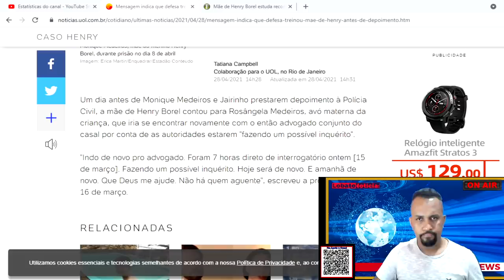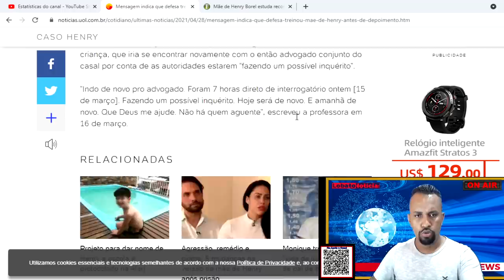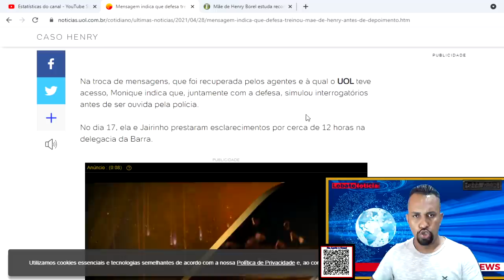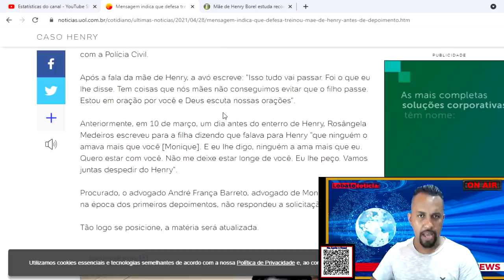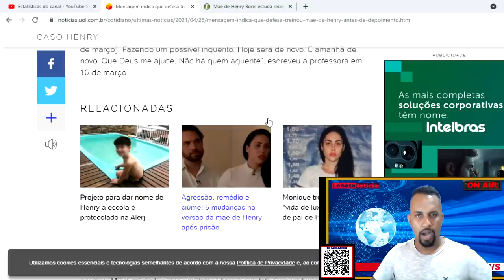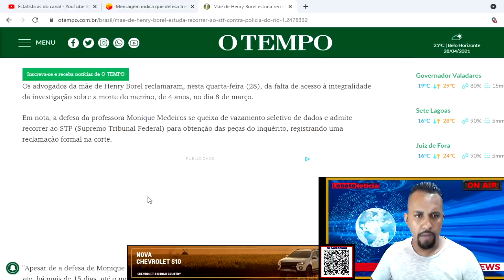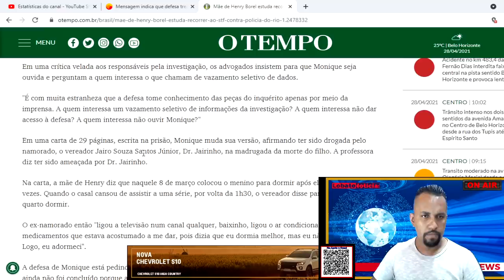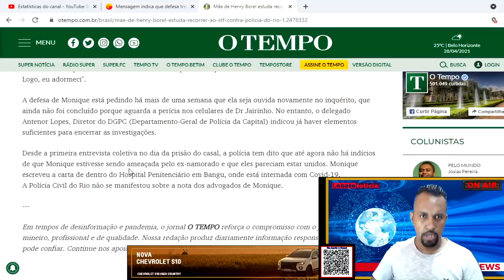Caso Henry Em Mensagem Que Deus Me Ajude "Nâo Há Quem Aguente " Reviravolta Monique Foi Enganada ??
"Indo de novo pro advogado. Foram 7 horas direto de interrogatório ontem [15 de março]. Fazendo um possível inquérito. Hoje será de novo. E amanhã de novo. Que Deus me ajude. Não há quem aguente", escreveu a professora em 16 de março. - Veja mais

Faça um depósito bancário
Conta poupança caixa
Isac S .Lobato
Ag 3150  Operação 013 C/Poupança 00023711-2
PIX 175f46be-7c7f-4592-bb8b-33c2824b